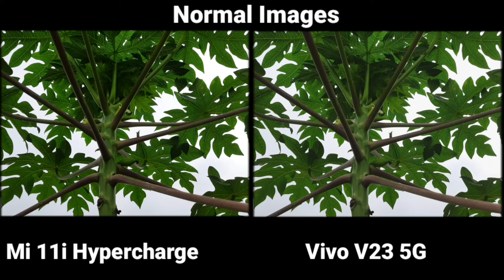Mi 11i hypercharge Camera test | Mi 11i hypercharge vs vivo v23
Hello friends

welcome to :- Mi 11i Hypercharge camera comparison video

Mi 11i hypercharge vs vivo v23 camera comparison video